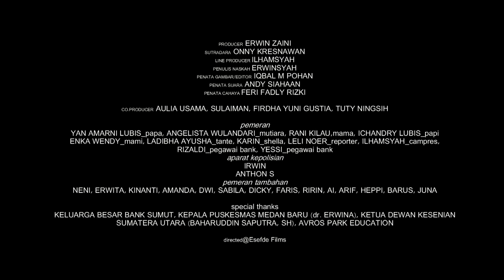Film Pendek Surat Buat Ananda | Trailer| Coming Soon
Sinopsis
Kebiasaan Papanya keluar malam sepulang dari kantor, membuat Mutiara menyimpan
jengah sejak lama. Sementara, Mamanya memilih menyabarkan dan tak ingin ribut manakala Mutiara protes soal prilaku Papanya.

Dalam benak Mutiara, Papanya berlaku curang pada keluarga dan lebih mementingkan hidup berfoya-foya diluaran ketimbang membahagiakan putrinya yang semata
wayang. Mutiara iri pada temannya, Shela yang kerap keinginanya mampu dipenuhi oleh Papinya. Padahal, kedua orangtua mereka sama-sama pejabat tinggi di sebuah
Bank.

Sepucuk surat yang diterima Mutiara, tatkala Papanya masuk rumah sakit memecahkan semua teka-teki yang terjadi
Terimakasih untuk semua pihak yang telah membantu produksi Film Surat Buat Ananda cc. Dewan Kesenian Sumatera Utara (DKSU)
Film dipersembahkan oleh: Bank Sumut @directed by Esefde Films 2019